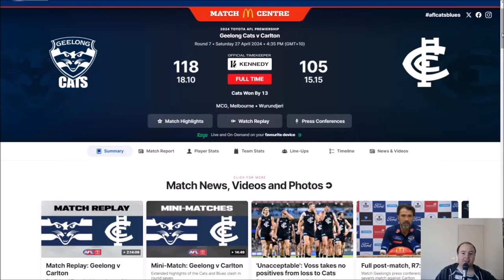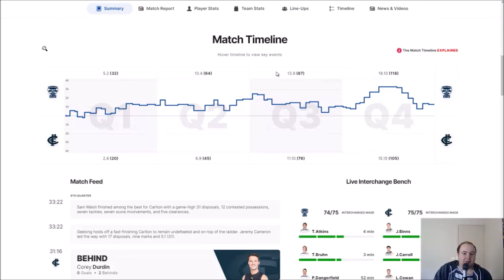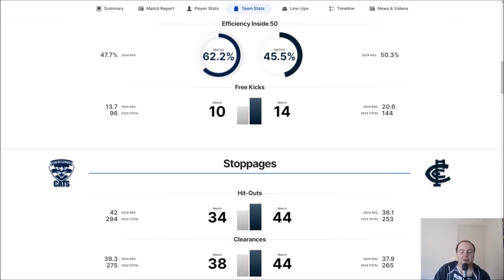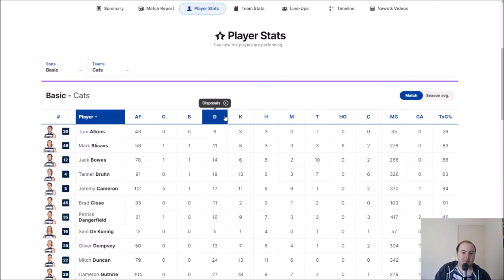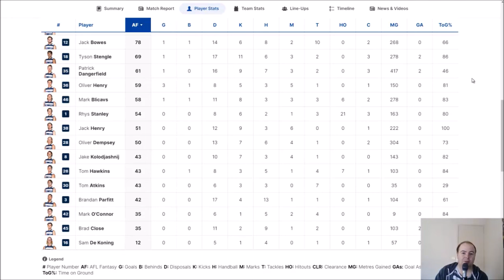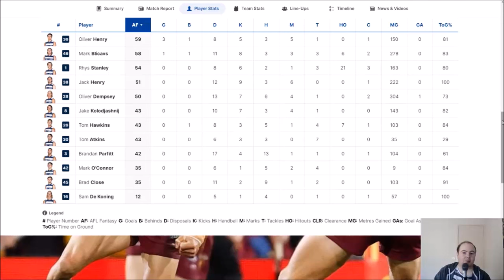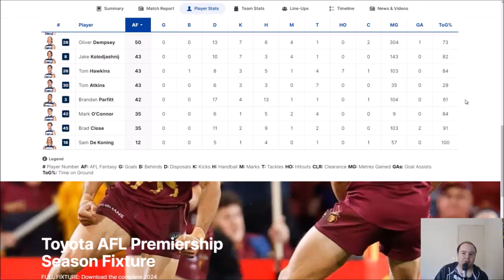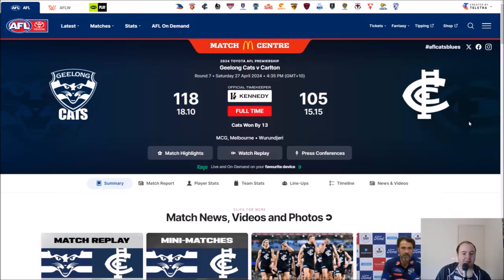AFL - CLUTCH CATS GET THE WIN IN FRONT OF 87K AT THE G - Geelong v Carlton Review Round 7 2024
Geelong v Carlton Review Round 7 2024

Geelong take home the 4 points in a titanic match against Carlton in front of a massive crowd at the MCG.
The Blues will be rueing some missed opportunities, but the Cats efficiency and dead-eye-dick kicking in front of goal played a huge role in them securing their 7th win of the season.
Geelong will face Melbourne at the MCG next Saturday night in what will be another blockbuster affair